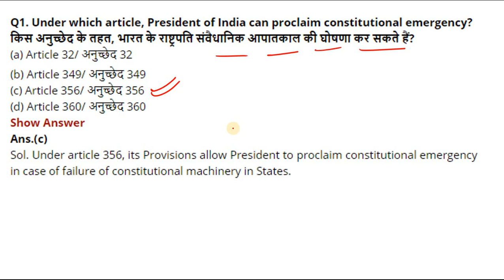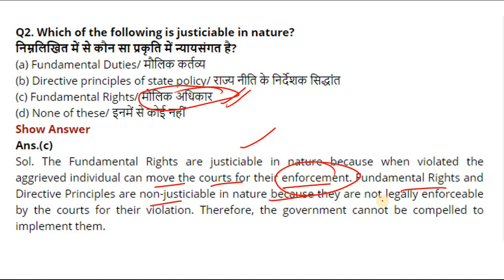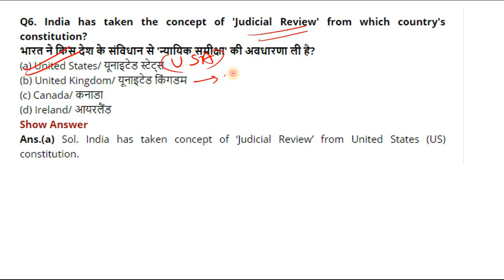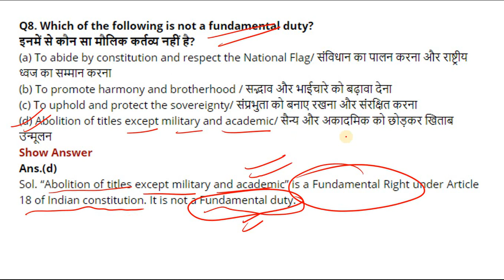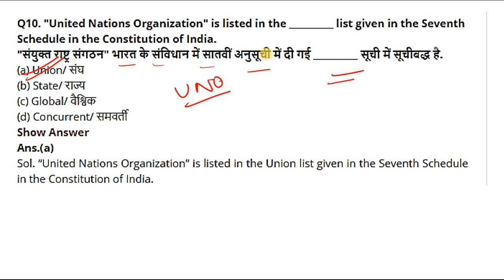Polity के धमाकेदार 10 सवाल on 23 January for RRB JE 2019 by Mech Zone